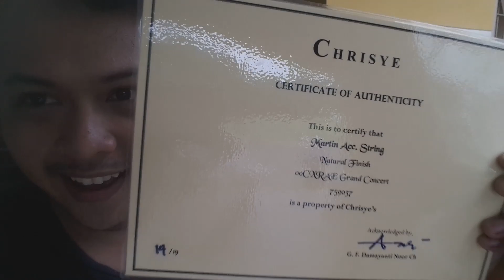Gitar Alm.Chrisye Musisi legendaris indonesia | service | by dennystunt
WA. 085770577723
Follow instagram @dennystunt

Lokasi , cimanggis Leuiwnanggung

Service gitar Musisi Legendaris Alm. CHRISYE
Bodynya Nganga 😀